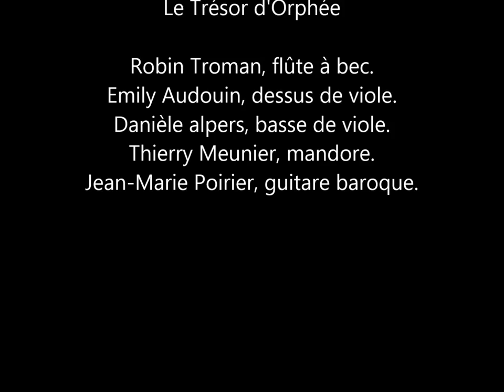An Dro, danses traditionnelles bretonnes par Le Trésor d'Orphée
L'An Dro est une danse en rond originaire du pays vannetais en sud-Bretagne.
Arrangement pour le Trésor d'Orphée par Jean-Marie Poirier, 2010.
Musiciens : Emily Audouin et Danièle Alpers, violes de gambe ; Robin Troman, flûte à bec : Thierry Meunier, mandore ; Jean-Marie Poirier, guitare baroque.
Extrait du CD "Greensleeves and Pudding Pies, musiques des pays celtiques des XVIIe et XVIIIe siècles", Peyrole Records, 2010.
Partition disponible dans le recueil "Greensleeves and Pudding Pies" par les éditions Cornetto Verlag, Stuttgart, n° CP1016, ISMN M-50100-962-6.